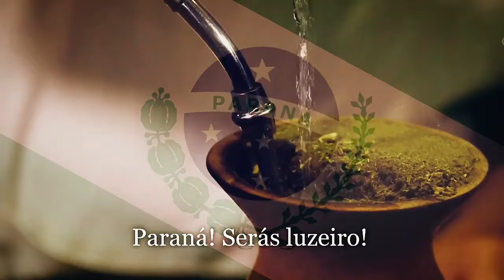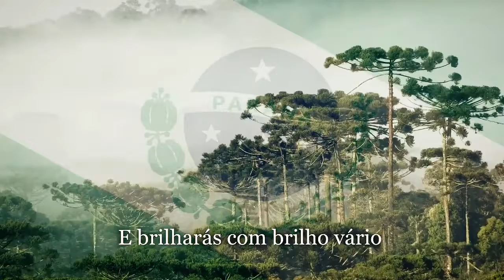Hino do Estado do Paraná - State Anthem of Paraná || Meu Paraná Ofc